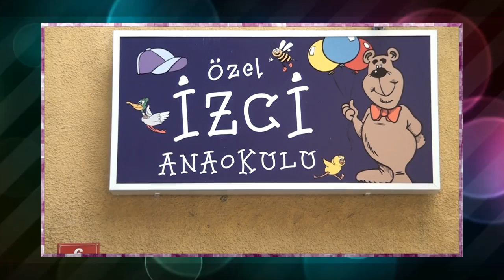[YuvaTv.com] Özel İzci Anaokulu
Anaokulu Tanıtımı ve Röportaj